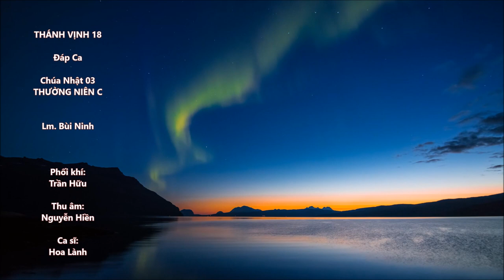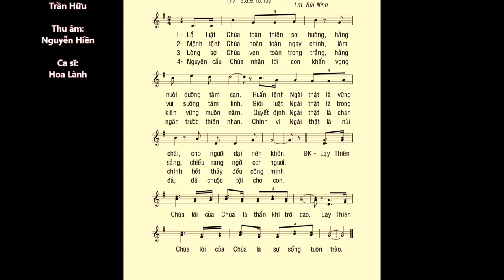Chúa Nhật 03 THƯỜNG NIÊN C – Thánh Vịnh 18 – ĐÁP CA – Ca sĩ: Diệu Phương